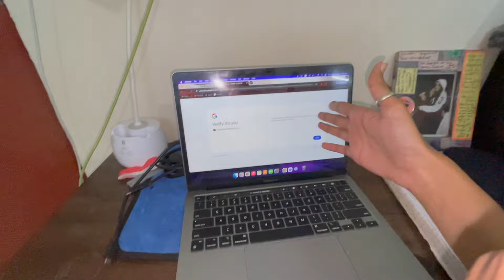GHAR VAAPSI FINALLY!!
Hi guys, I hope you enjoyed this vlog.